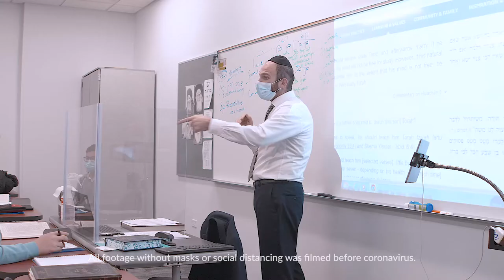Torah and Israel